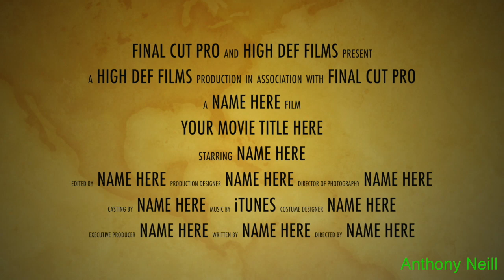Exam Anthony Neill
This video is about EXam\